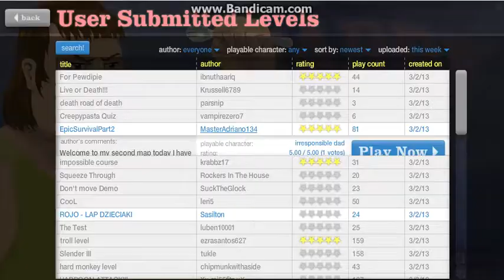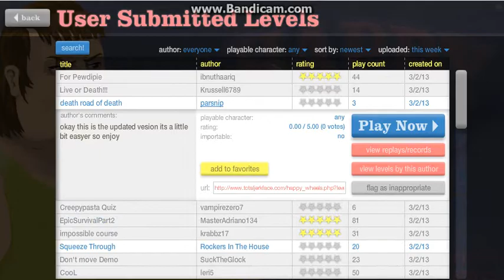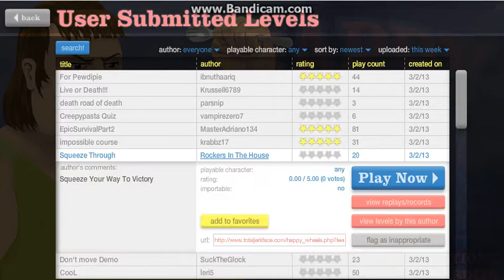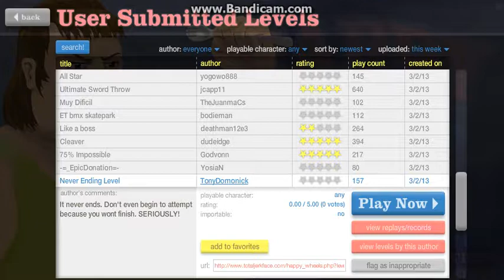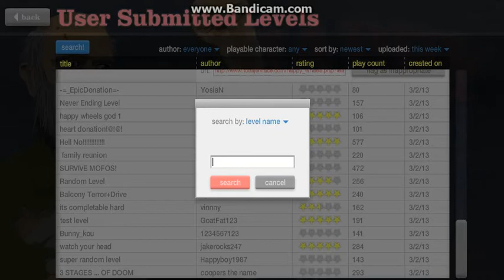happy wheels the killer trek